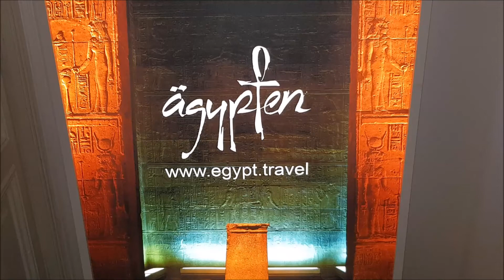افتتاح الاسبوع الثقافي المصري فى النمسا 2019